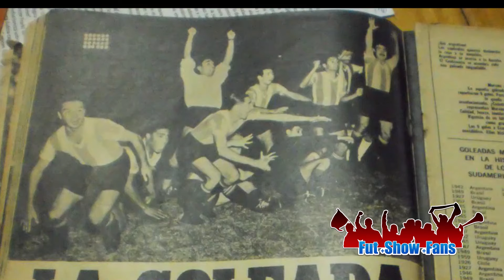10 Datos Curiosos de la Copa América (COLABORADORA NUEVA EN FUT SHOW FANS)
En esta ocasión le damos la bienvenida a una nueva colabora de
Fut Show Fans que en esta ocasión nos presenta 10 datoscuriosos de la CopaAmerica
Esperamos que sea de su agrado y que dejen sus Likes y Comentarios que para ella y para nosotros son muy importantes en la búsqueda de seguir creciendo para ustedes.
Gracias totales! :)